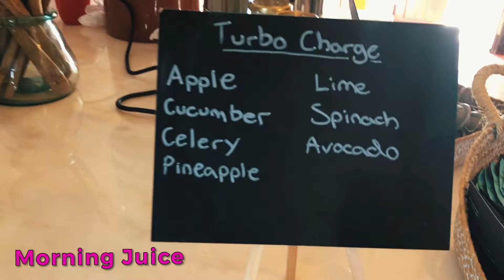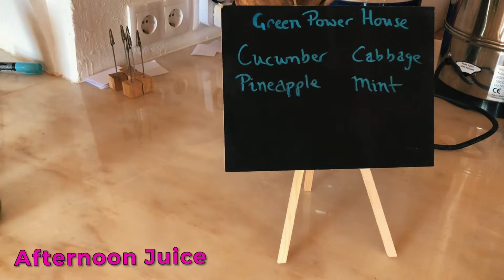Day 1 - Portugal Get Over Yourself Retreat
I started my juice and fitness retreats so guests could experience what it feels like to push their body and mind, beyond what they thought capable, while fuelling themselves with freshly made juices every day.

A lot of us constantly put limitations on ourselves, however, after spending just 3 days with me, guests leave knowing they can do so much more than they thought they could.

This amazing feeling completely changes your mindset and is extremely powerful and a lot of guests report that they are still feeling the benefits months after they have been.